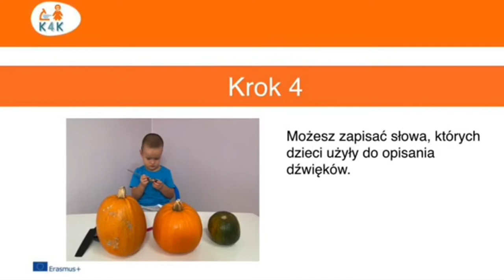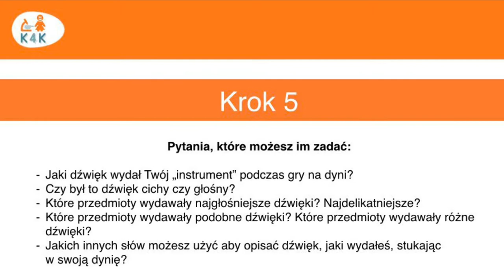Dynia - eksperyment dźwiękowy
Gra na instrumentach jest bardzo atrakcyjną formą zabawy dla dzieci. Samodzielne muzykowanie wyzwala ich aktywność, rozwija wyobraźnię muzyczną i inwencję twórczą. Poprzez grę dziecko kształci poczucie rytmu, wrażliwość na barwę, uczy się różnicowania wysokości dźwięku. W przedszkolu dzieci mogą korzystać z gotowych instrumentów perkusyjnych, mogą także posługiwać się własnoręcznie zrobionymi, a w domu wykorzystywać przedmioty z najbliższego otoczenia, np. przybory kuchenne. Czy dynia może zastąpić perkusję? Oceńcie sami.

EN: Pumpkin Pitch
Playing instruments develops musical imagination and creativity, helps to build the sense of a rhythm, acquire the ability do distinguish sounds and tones, discover the quality of sounds. When we don’t have real instruments, we can make one to create an orchestra. Can the pumpkin substitute the musical instrument? See for yourself.